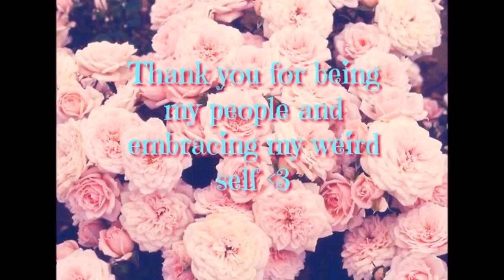Inside the Dressing Room! Target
S N A P C H A T - caitlyn12284